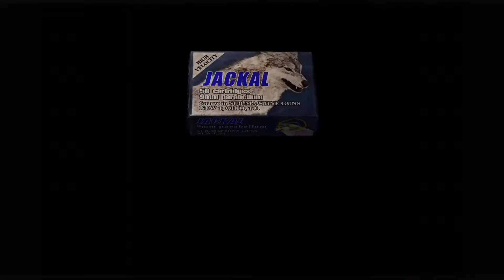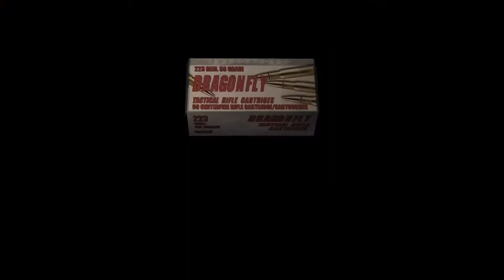resident evil 4_20210819073248